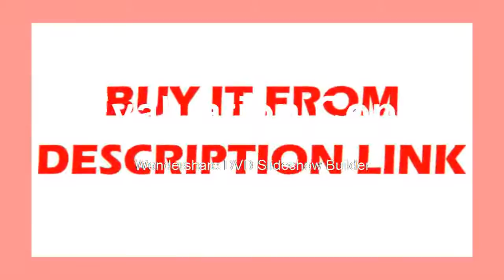Sweet Stereo Zoom Trinocular Microscope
Product On Aliexpress

Brand Name:LUCKY ZOOMDrawtube:TrinocularMagnification Ratio:500X & UnderTheory:Stereo MicroscopeMaterial:MetalFeatures:High DefinitionModel Number:SZM45TRSTL2 52 14MP 144LEDMagnification Ratio:3.5X-90Xeyepiece:WF10X/20mmWorking distance:100mm